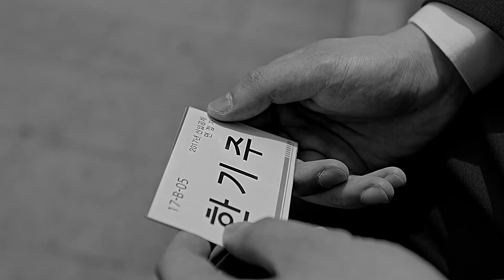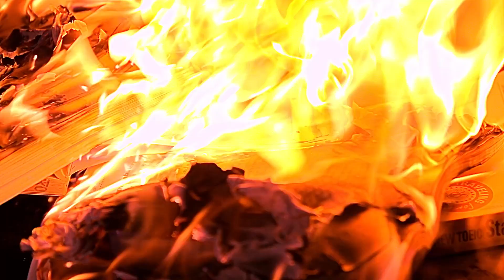[HD][VOSTFR] BTS - Come Back Home (Seo Taiji and Boys remake)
BTS-Come Back Home (Seo Taiji and Boys remake)(VOSTFR)

*: Angry(colère) et hungry (avoir faim) ce qui donne Hangry (faim de colère ? Bref vous voyez l'idée xD)